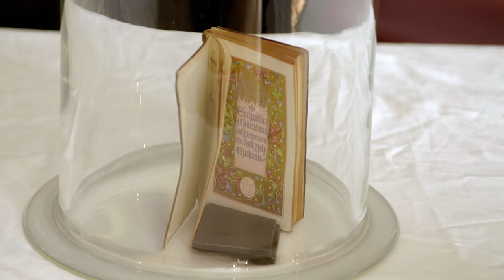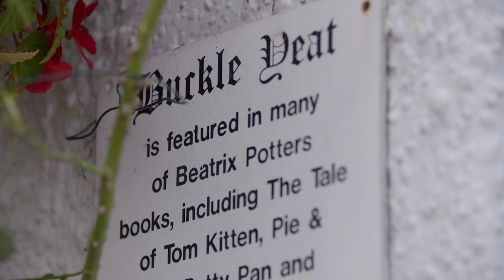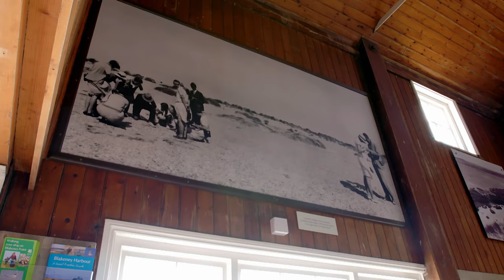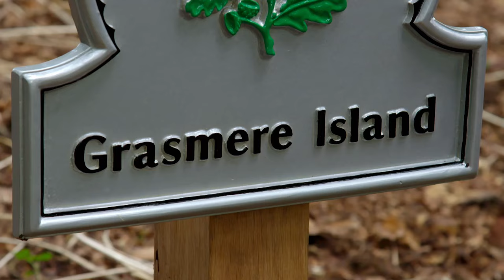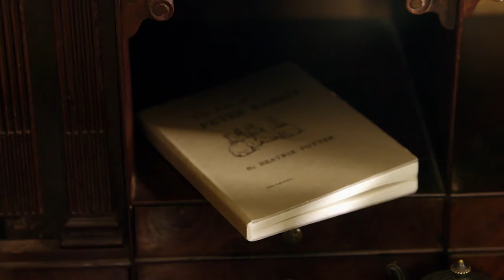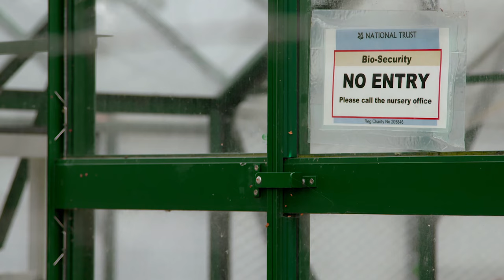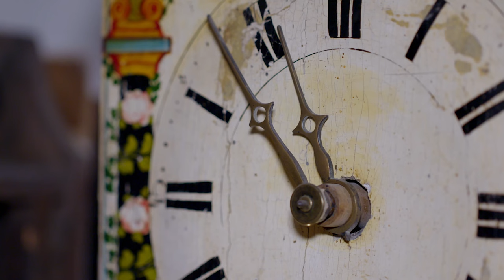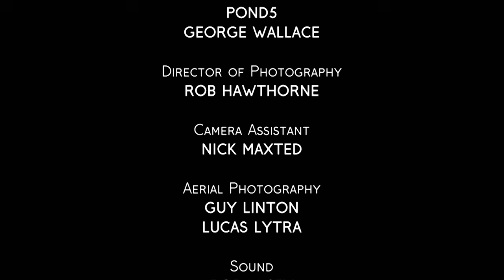The Lake District Home That Inspired Beatrix Potter | Secrets of Historic Britain | Abode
Alan Titchmarsh reveals some surprising facts about Beatrix Potter, whose iconic illustrations and stories were inspired by the architecture and scenery of the Lake District. Joan Bakewell investigates a small island in Lake Grasmere and its role in the creation of the National Trust.

Become an Abode member and get exclusive access to special content, badges, and emojis across our channel.